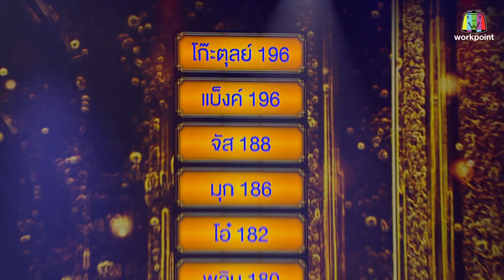เพลงเอก ซีซั่น 2 | EP.28 | 21 พ.ค. 65 [4/4]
“เพลงเอกซีซั่น2” รายการเพลงที่ให้คุณผู้ชมดื่มด่ำไปกับทุกบทเพลงเพราะ ผสมกับความสุนทรีทางอารมณ์ที่พร้อมจะก้าวข้ามผ่านในทุกช่วงเวลาแห่งความคิดถึงไปพร้อมกัน กับทุกแนวเพลง

ทุกวันเสาร์ เวลา 20.15 น. ทางช่องเวิร์คพอยท์

🚩 เพลงเอกซีซั่น2 ทุกวันเสาร์ เวลา 20.05 น.